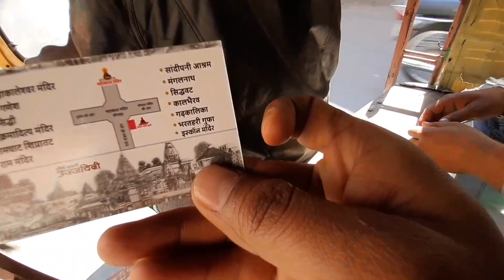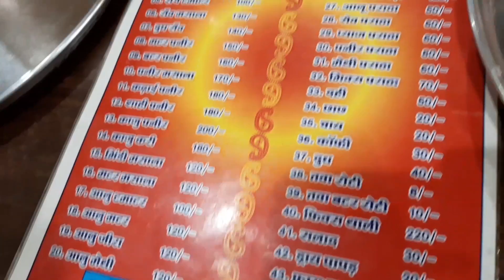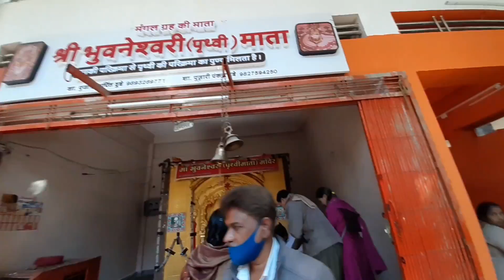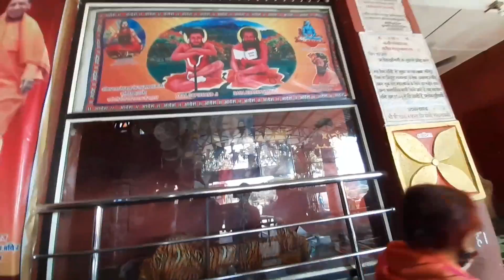*उज्जैन के मुख्य मंदिर* | Ujjain best places to visit in one day in cheapest price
Shri Kalabhairav ​​Temple(Mandir)
To the south of Bhairavgarh and on the banks of river Shipra, this wondrous temple of Shri Kalbhairav ​​is situated. To the south of Kalabhairav ​​are the places of Karbheshwar Mahadev and Vikrant Bhairav. In the Skanda Purana, this Kalabhairav ​​temple is described in the Avantika section. This area is called Bhairavgarh after his name. This temple was built by King Bhadrasen. When it was broken, Raja Jai ​​Singh got it renovated. There is a temple of Patal Bhairavi in ​​a narrow and deep cave located in the courtyard of this temple. This place is especially important for tantric practice.

Shree Sandipani Ashram
In this ashram located in Ankpat area, Lord Shri Krishna-Sudama and Balramji had learned 14 Vidyas and 64 arts by studying according to Gurukul tradition by staying in the company of their Guru Shri Sandipani Rishi. Like Taxila and Nalanda, Ujjain (Avantika) was also a well-known center of knowledge-science and culture during that period. It is said that Lord Krishna used to wash and erase the marks written on the slate here, hence the name of this area was Ankpat. It is described in Shrimad Bhagwat, Mahabharata and many other Puranas. Lord Krishna had provided the water of the Gomti river to his Guruji for bathing in the pool located here, so this lake is called Gomti Kund. The temple situated here has beautiful idols of Shri Krishna, Balarama and Sudamaji. The descendants of Maharishi Sandipani still reside in Ujjain and are known as eminent astrologers. Simhastha Mahakumbh fair is held in this Ankpat area and it is also a very important place from historical and archaeological point of view.

Shri Gadkalika Devi Temple
Gadkalika Devi is considered to be the deity of the great poet Kalidas. It was because of his compassion that the less knowledgeable Kalidas had attained scholarship. It is a Siddhapeeth from the Tantric point of view. According to Tripura Mahatmya, this temple is the 6th place among the 12 major Shaktipeeths of the country.
The place where this temple is situated was once inhabited by the ancient city of Avantika. Being situated on the citadel, it was called Gadkalika.

Ram Ghat
Situated next to Harsiddhi Temple, Ram Ghat is one of the most popular places to visit in Ujjain. It is believed that this is the place where Lord Rama along with his wife Sita and brother Lakshmana used to bathe here, and as such, this ghat is one of the most frequently visited religious places in Ujjain. It is considered to be one of the oldest bathing ghats in connection with the Kumbh celebrations. Lakhs of people visit this place during the Mega Kumbh festival as it is believed that taking a dip here will wash away all your sins. Also here you can see the beautiful view of the evening sunset.

Mangalnath Temple
Shri Mangalnath Temple is located at a short distance from the city of Ujjain, you can reach here through a winding road crossing the holy Shipra river. According to the sacred Matsya Purana, Mangalnath is the birthplace of the red planet Mars, also known as Mars. The temple is a highly revered temple in Ujjain and is dedicated to Lord Shiva. Devotees come here to worship here to get rid of the bad things that have come in their lives. The temple opens from 6 am to 7:30 pm.

Eye Catching Moments in the Video
0:00 Introduction
1:13 1.Raam Ghat
4:05 2.Sandipani Ashram
7:47 3.Mangalnath Mandir
10:15 4.Sidh-vat mandir
13:40 5.Kaal Bhairav Mandir
15:32 6.Gad Kalika Mandir
16:30 7.Bharatri ki Gufa